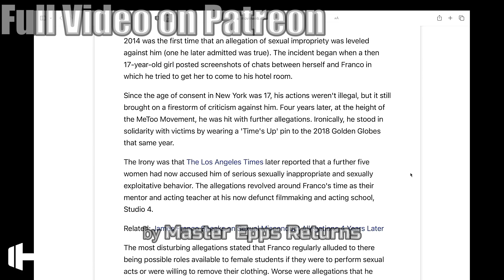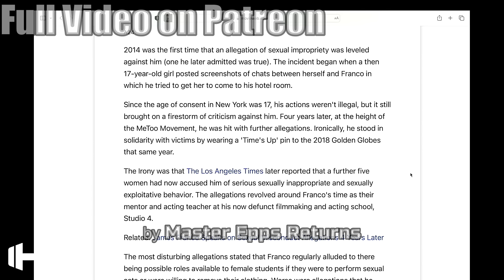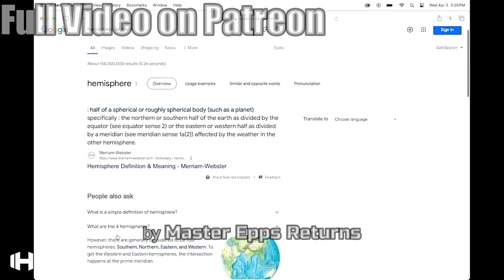Hodgetwins Most Offensive Reckless Statements [#10]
Want INSTANT access to Kevin Talking Nonsense pt 6 & Hodgetwins Bringin Up Their Wives pt 3?

This content is originally created by the Hodgetwins. You can check them out in the channels below: